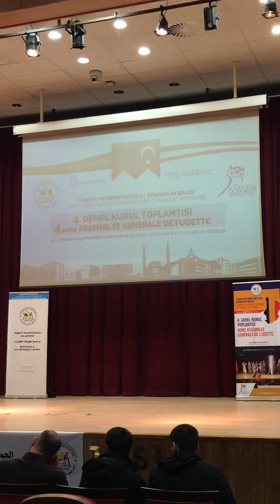Poésie/ Mariam Nokour la poète tchadienne